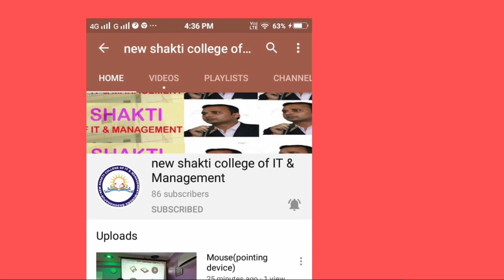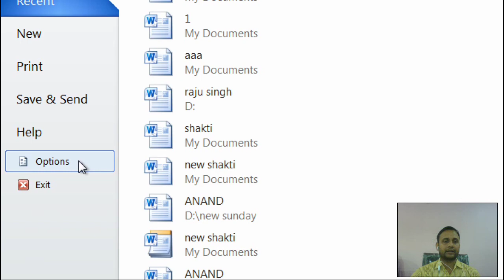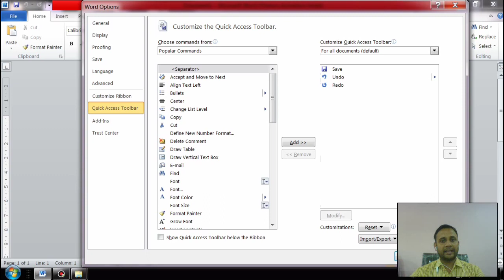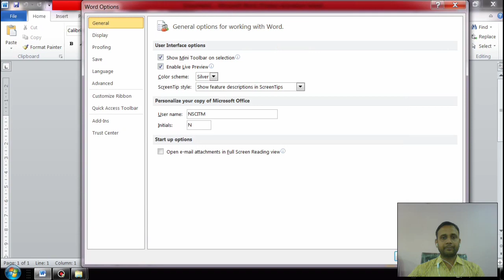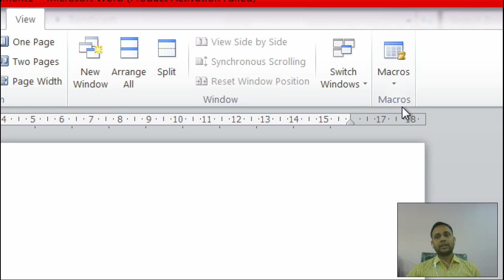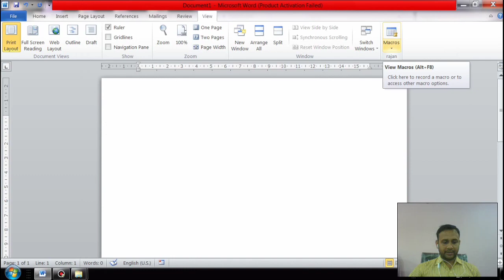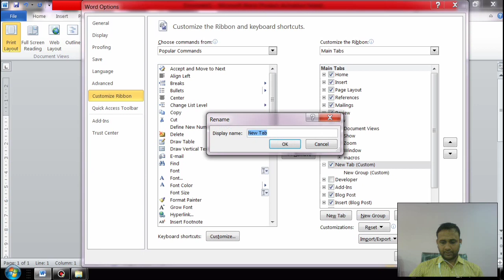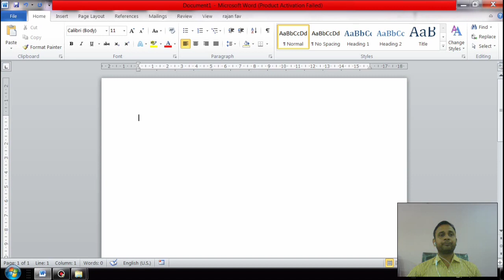MS Word Option Menu & Developer Tool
Es video tutorial me aap file menu ke andar paye jane wale "option" command ke bare me janenge aur develop tab ke bare me bhi study karenge aur apko option ke importance ke bare me bhi janenge..